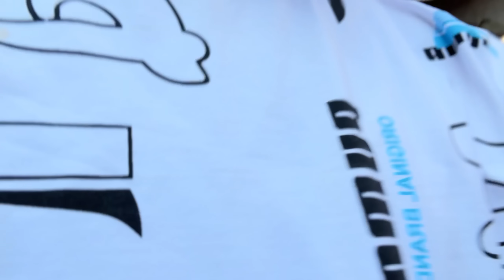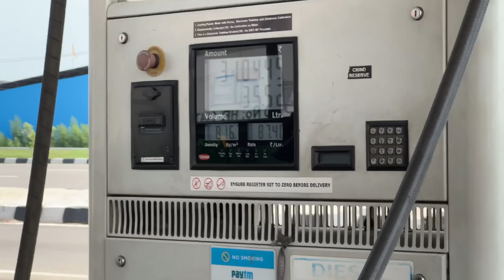Nishu bhai के tractor🚜 को Tournament मे देखकर Public पागल होगई | // Miss u Nishu bhai💔🥺